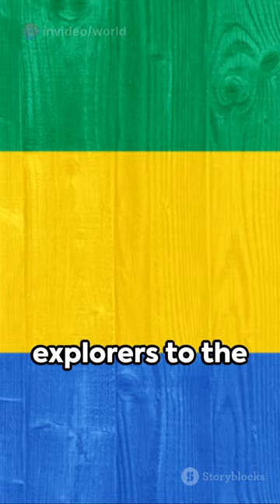Gabon : A Brief History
In 1838 and 1841, France established a protectorate over the coastal regions of Gabon by treaties with Gabonese coastal chiefs.

American missionaries from New England established a mission at the mouth of the Komo River in 1842. In 1849, the French authorities captured an illegal slave ship and freed the captives on board. The captives were released near the mission station, where they founded a settlement which was called Libreville (French for "free town")

French explorers penetrated Gabon's dense jungles between 1862 and 1887. The most famous, Pierre Savorgnan de Brazza, used Gabonese bearers and guides in his search for the headwaters of the Congo river. France occupied Gabon in 1885, but did not administer it until 1903. Gabon's first political party, the Jeunesse Gabonais, was founded around 1922.

In 1910 Gabon became one of the four territories of French Equatorial Africa. On 15 July 1960 France agreed to Gabon becoming fully independent.[3] On 17 August 1960 Gabon became an independent country.